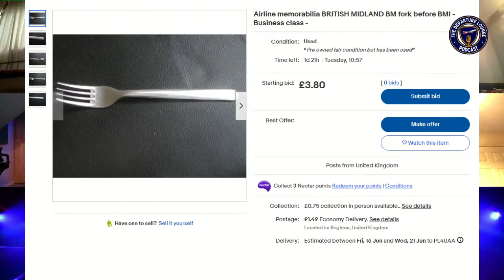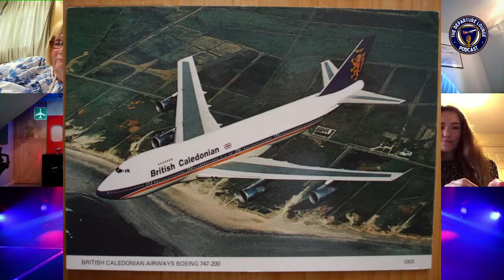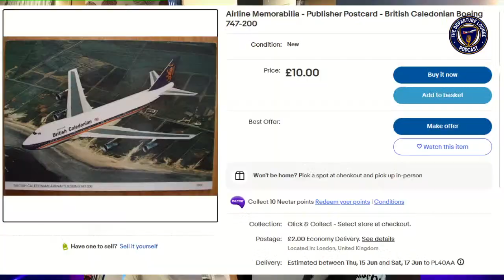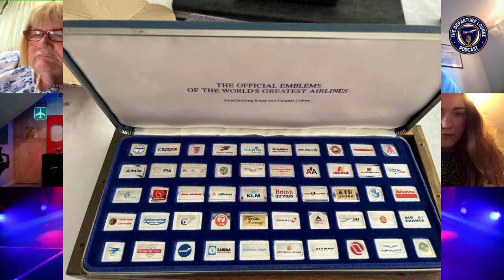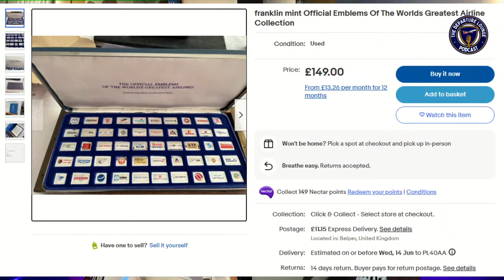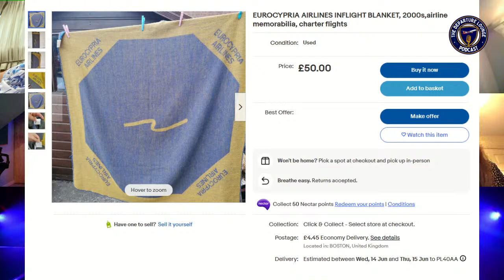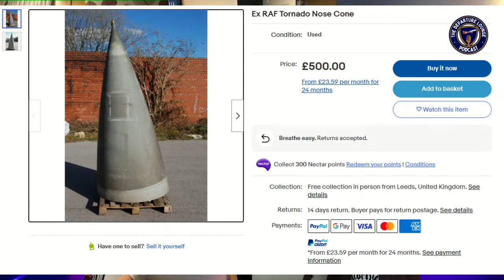🟢 QUIZNESS JET 6! FT. NOEL PHILIPS, MATTEO, JACK, CAITLIN, ALISON, CAT BURTON, AND DARREN!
Welcome to Quizness Jet! The game show that tests your aviation brain against other avgeeks to see if you can be the Quizness jet champion!

On tonight's show, the reigning, defending, undisputed Quizness Jet champion travel vlogger Noel Philipsdefends his title in a star studded lineup against ex-British Airways 747 pilot Cat Burton, Caitlin, SDTV's Matteo Mariano, team member Jack Rolls, A330 pilot Alison Porte, and Darren Smith!